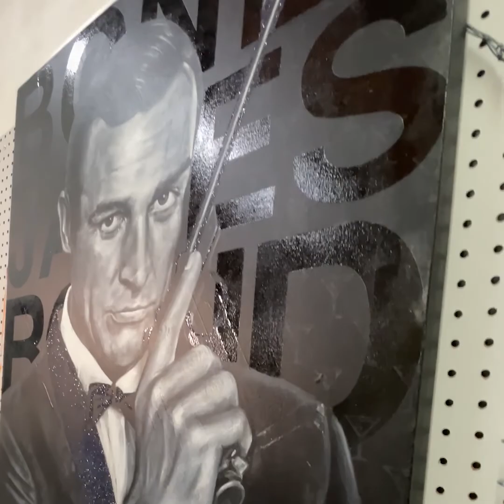The Original James Bond by Kyle Lucks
A tribute to Sir Sean Connery, the original James Bond and one of the coolest guys ever. The 32"x48" portrait features shimmering lapels and gun, a dry martini with a twist background, and of course a "Bond. James Bond" spot varnish.